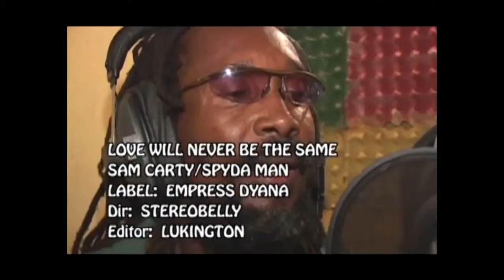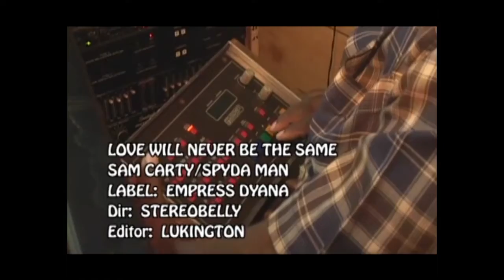City Of Justice by Sam Carty